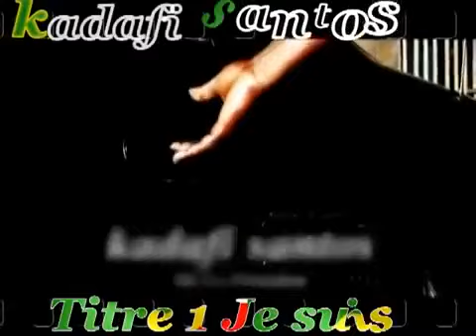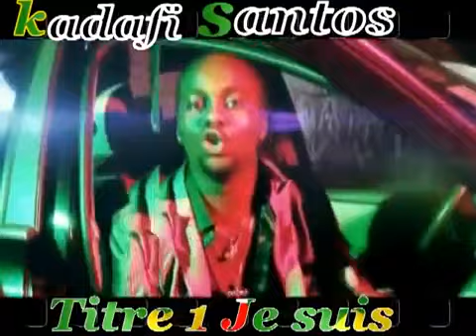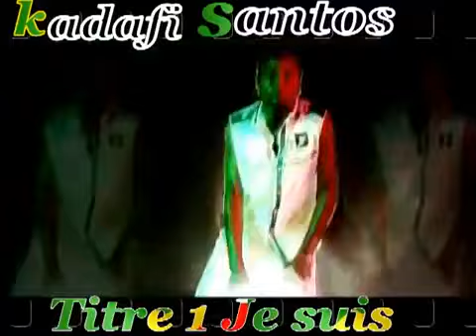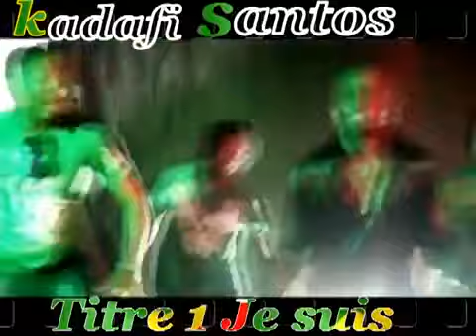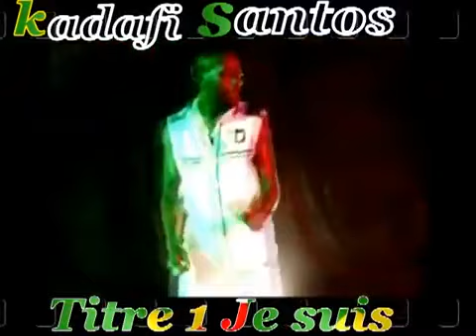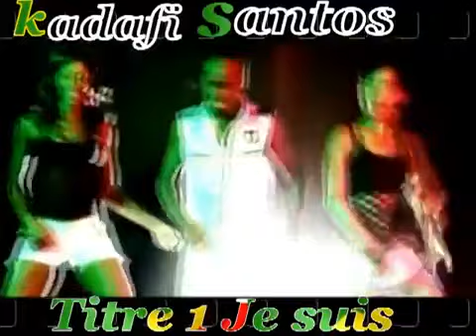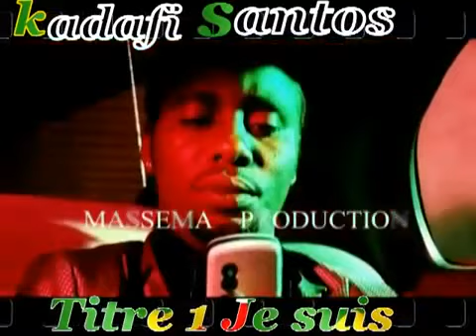KHADAFI SANTOS - Mr le president